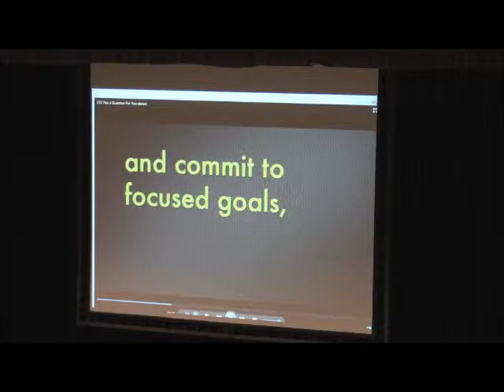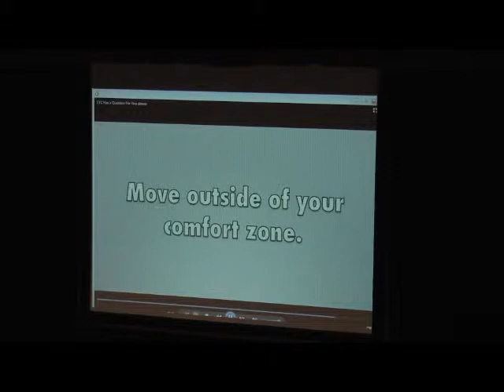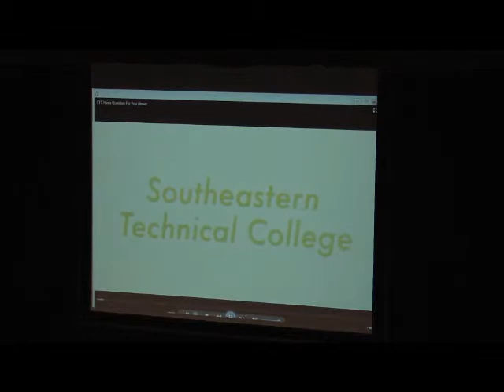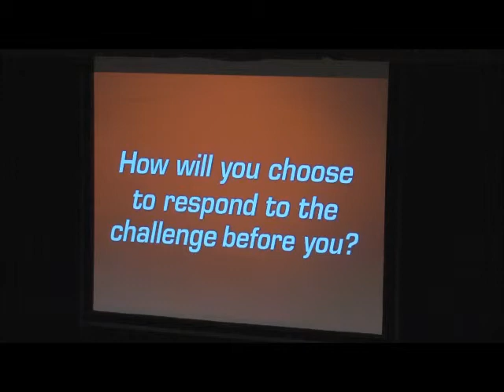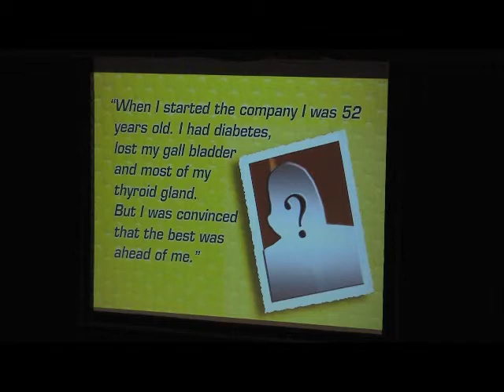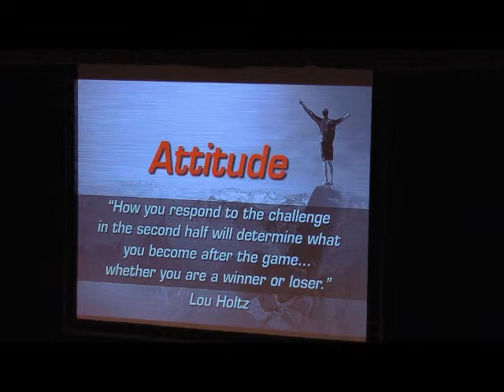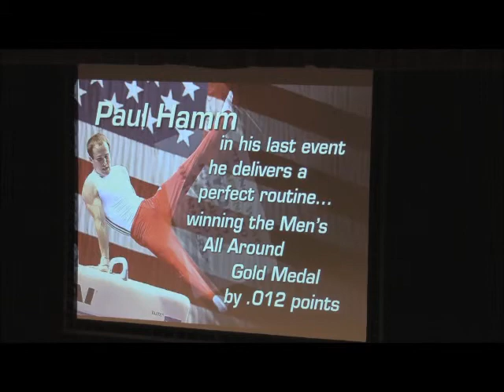New Student Orientation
Spring 2015 - January 6, 2015